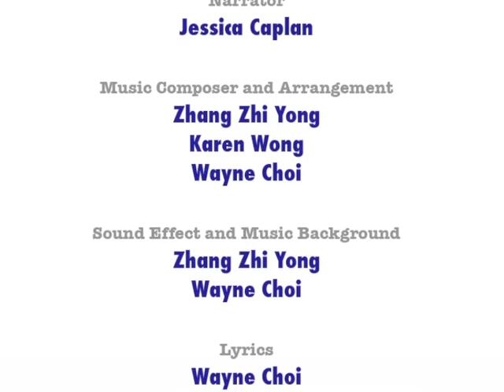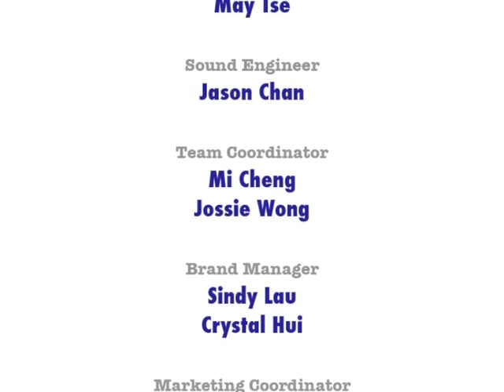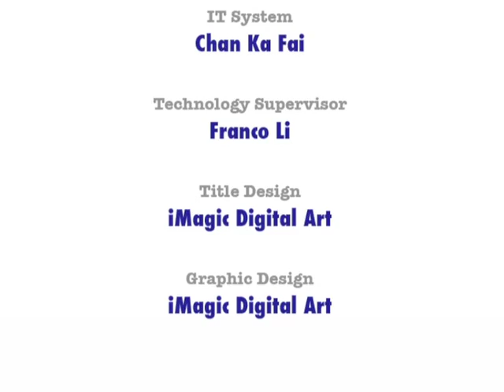Patrick n friends : The Rainbow Colors of Fruits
Patrick and friends use their favorite fruits to learn about colors. They have fun choosing fruits that are of the same color as themselves. Do you also know all of the colors? Watch and learn!
In this episode, children learn about color in a fun way. The colors are reinforced in the children's mind by using the colors of each character and the colors of fruits.